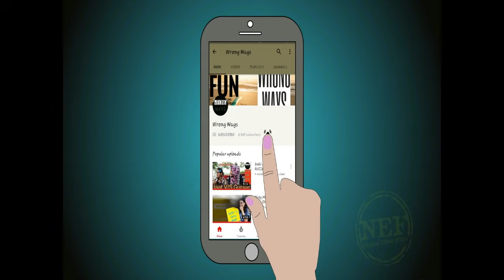Delhi on BIHARI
Delhi on Bihar
This video is about Bihari people and how Delhi people judge Bihari
Hey, ______ we r happy to inform u that the wrongways have started to provide all media services(You can get service like increasing followers, likes comments, views, the subscribers at Youtube, Instagram, Facebook, Twitter etc.) for all our subscribers and viewers. u can get all the details on our Instagram Have a good day
Hosted by: Arvind Sharma, Ayush Garg, Shivani Gupta
Special Thanks to Aditya Sharma
Cinematography: Nikunj Tyagi, Arvind Sharma
Editing by: Arvind Sharma
Wrong ways Logo by Visca studio